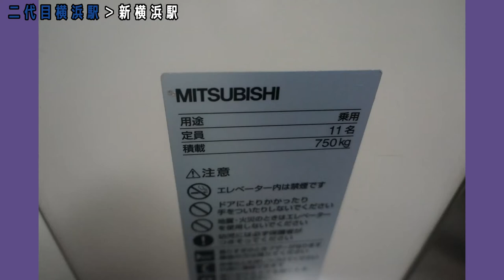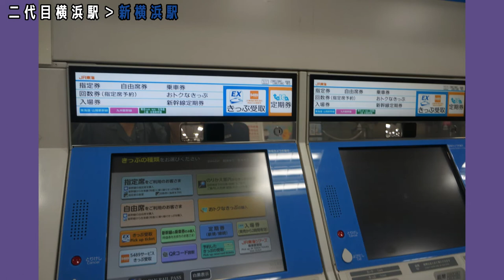二代目横浜駅・新横浜駅編【キッズ鉄道研究会】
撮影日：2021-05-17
撮影場所：東急高島町駅近く・新横浜駅